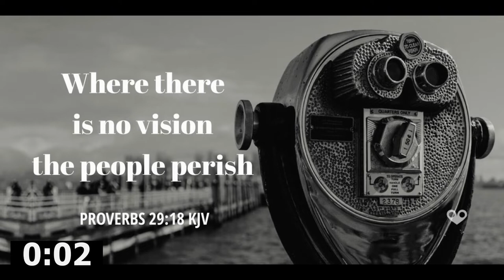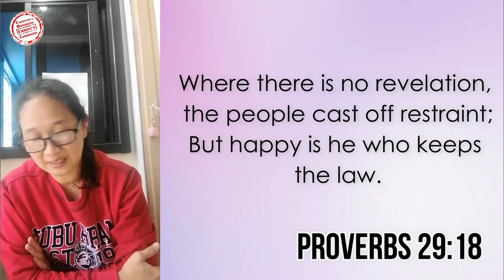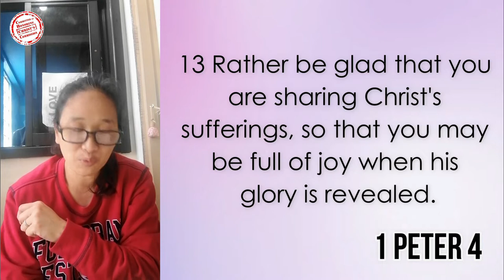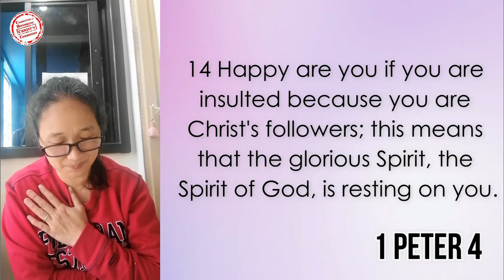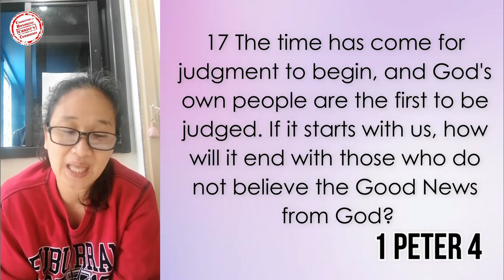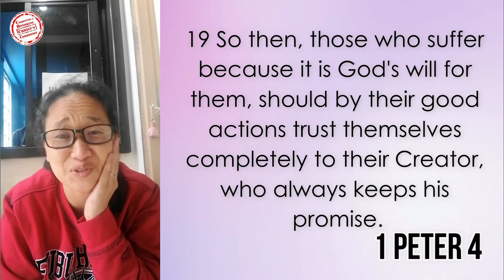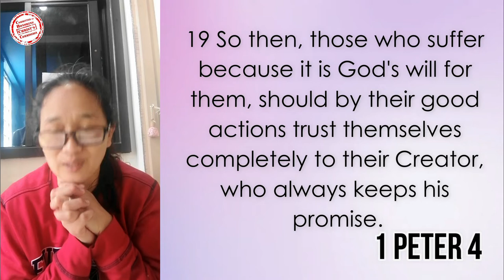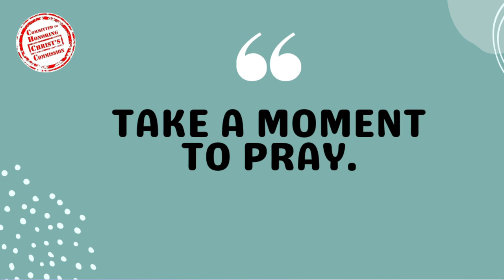26SEPT2022 | Vision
Maulang umaga po sa ating lahat! Praying for everyone to stay safe and warm!